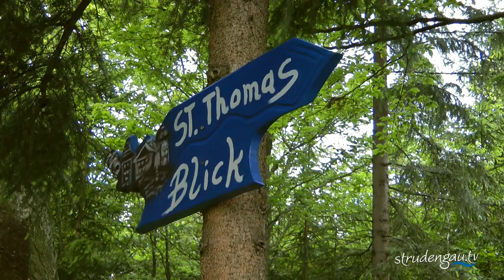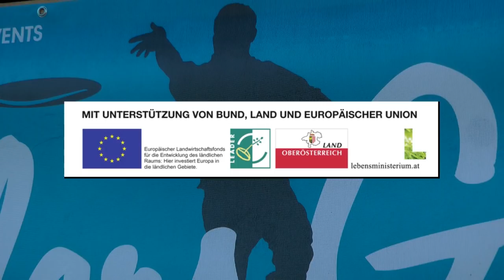Anders Golfen KUMM Disc-Golf ❤ St. Thomas am Blasenstein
Discgolf ist eine anerkannte Sportart mit Internationalen Turnier-Austragungen, leistbar für Jedermann und sehr ökologisch. Die Regeln: Wer am Ende die wenigsten Würfe benötigt hat, der hat natürlich auch gewonnen!